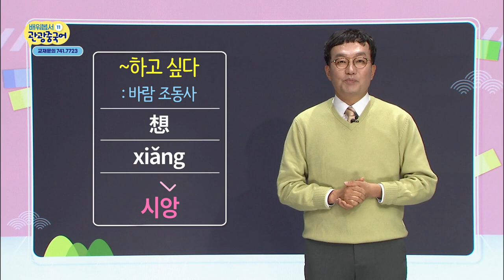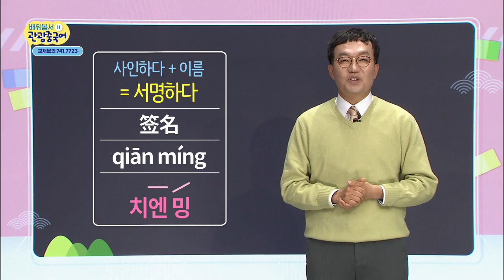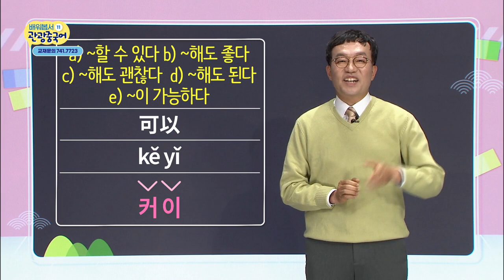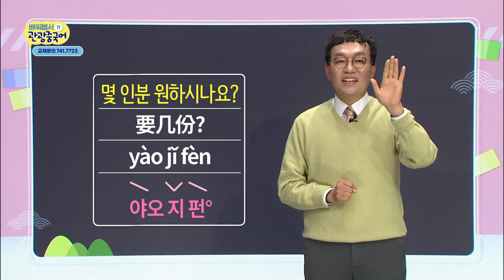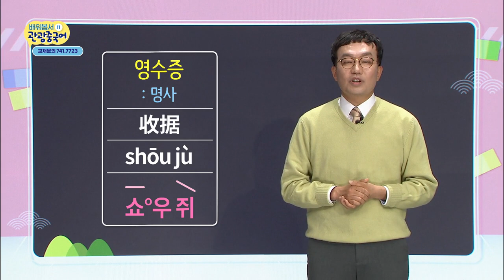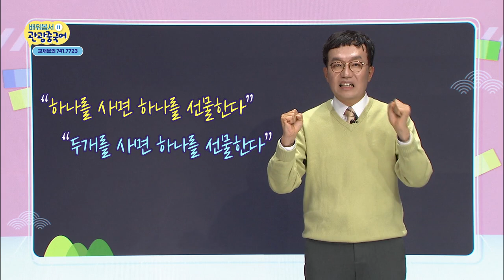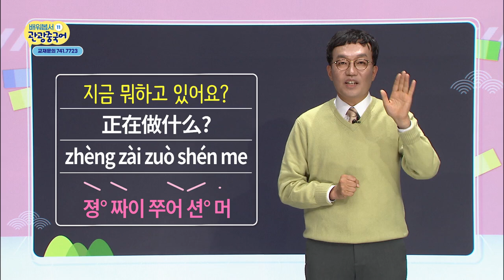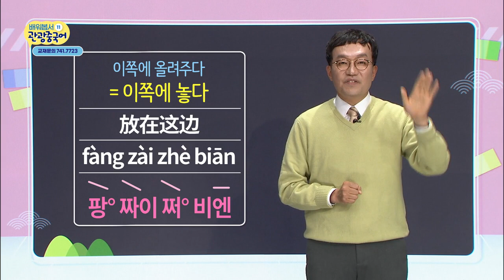2020 배워봅서 관광중국어 - 11강